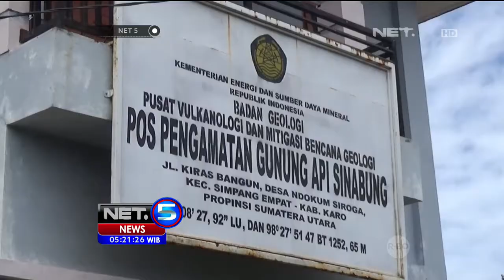TNI Bantu Warga Karo Kosongkan Zona Berbahaya - NET5